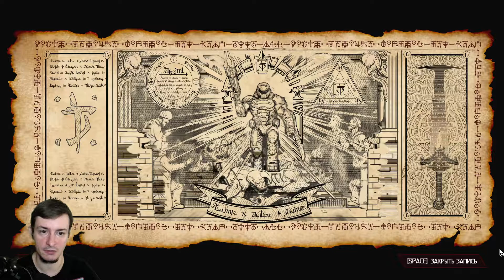ВОССТАНОВЛЕННАЯ ЗЕМЛЯ! СПАСИТЕЛЬ ПРИБЫЛ ➤ ПРОХОЖДЕНИЕ DOOM ETERNAL - THE ANCIENT GODS - Part Two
DOOM ETERNAL - THE ANCIENT GODS - Part Two — эпический финал саги о Палаче Рока. Это второе сюжетное дополнение к прославленной игре DOOM Eternal.
Вы отвергли богов и пробудили древнее зло. Теперь вы должны собрать разбросанные армии Стражей, взять в осаду последнюю цитадель ада, прорваться через стены крепости и сразиться с самим Темным Владыкой. На кону судьба вселенной.

Ваша война с адом закончится здесь.